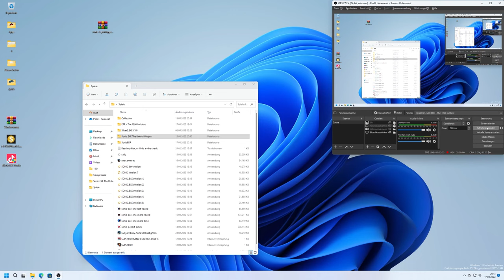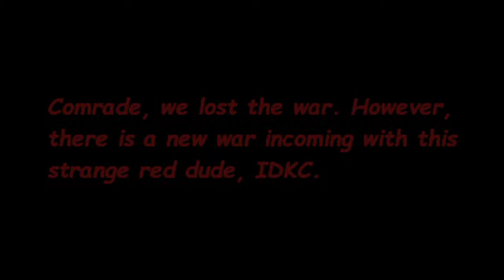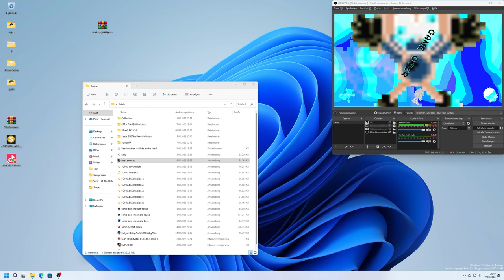snoc.smexey the Game